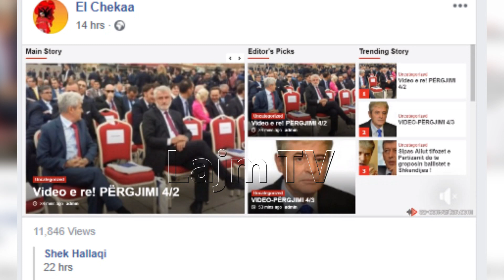Banorët e Tetovës: BDI dhe Ali Ameti e kanë humbur besimin tek ne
Na ndiqni:
Prodhoi:LajmTV, Qershor 2019